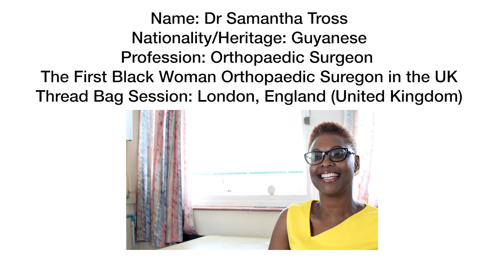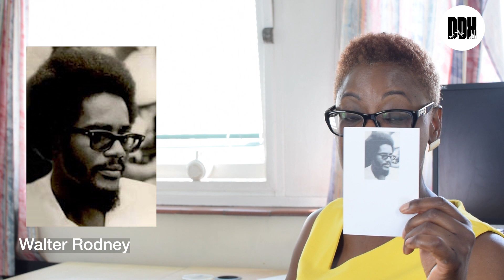Dr Samantha Tross - Thread Bag Session (Letitia Wright, Walter Rodney, Valerie Amos, Rihanna...)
Dr Samantha Tross selects images out of a thread bag without looking and discussing what comes to mind!
Profiling people of the Caribbean and those of Caribbean heritage.